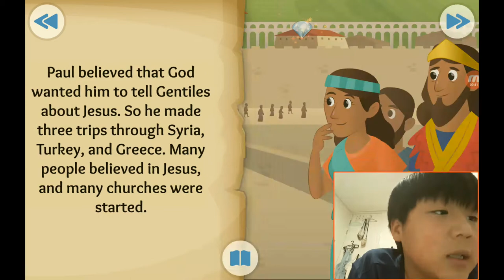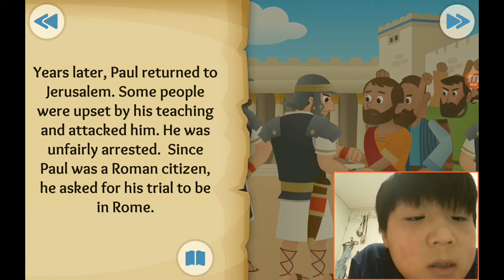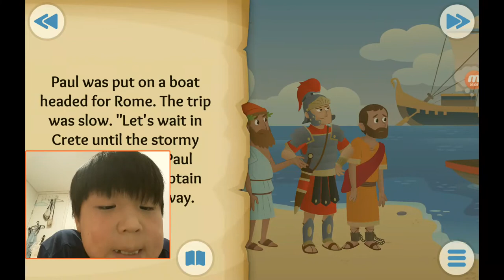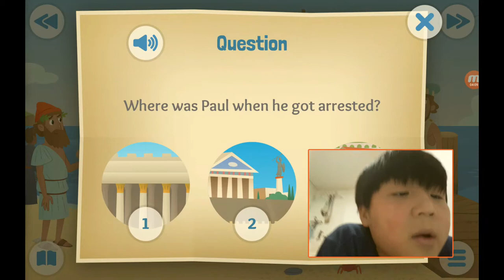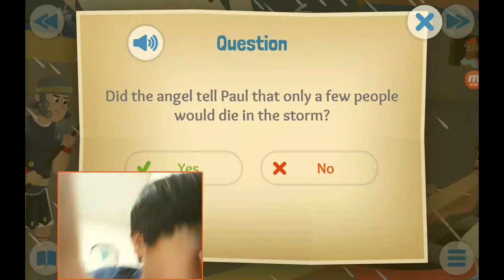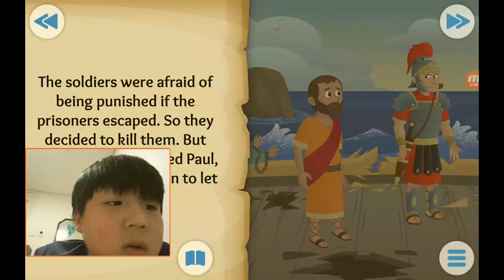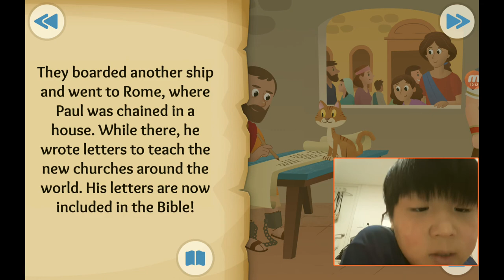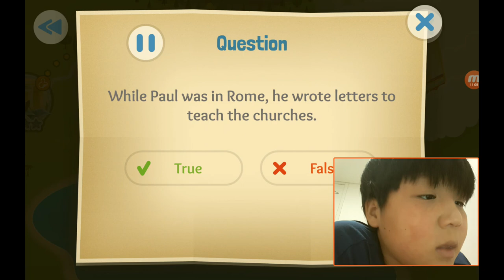‹Kids›Soo：성경이야기, 20200912 Journeys for Jesus about Paul's journey and trials in Acts 13